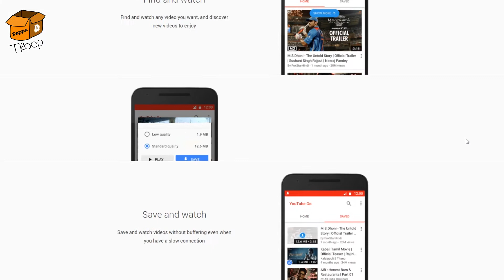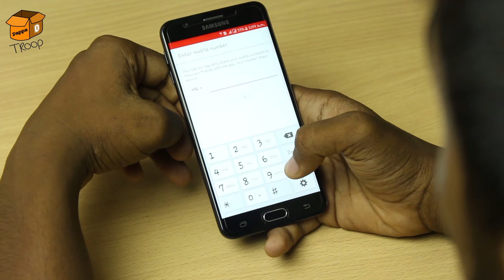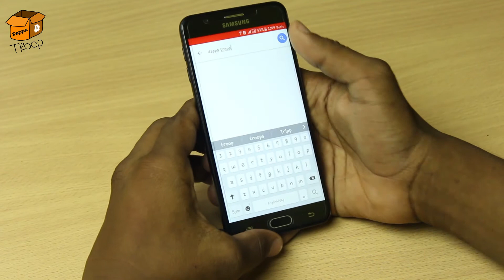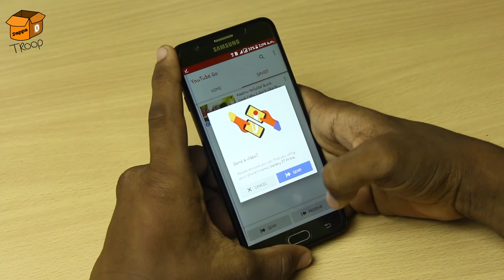Youtube Go | Dappa Tech | Works and Features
This Video Explains how Youtube Go Works.

Like :- For No Reason
Comment :- Your Opinion Matters
Share :- Spread Happiness